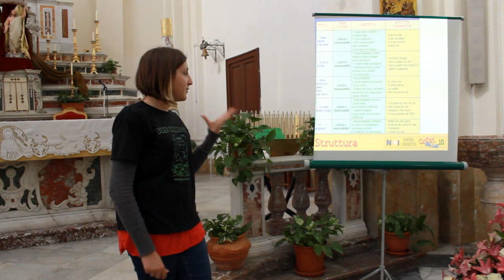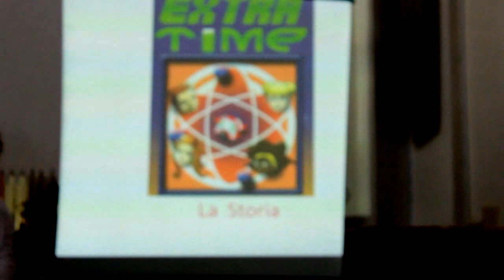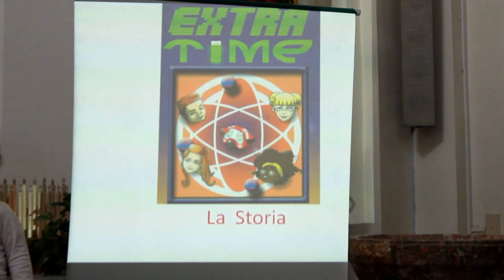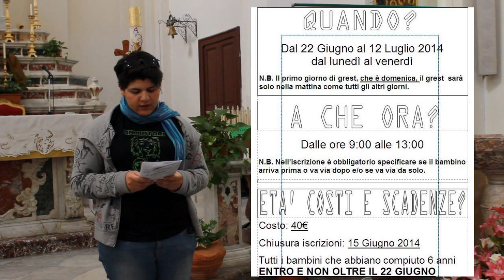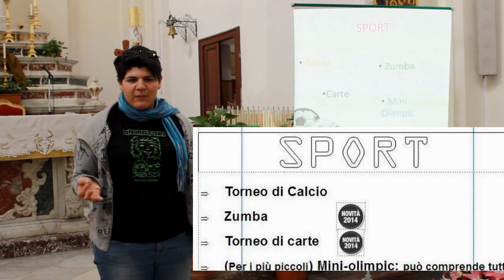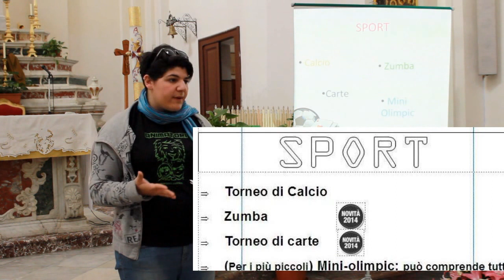GREST 2014 ZAFFERIA cosa sapere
Tutto quello che c'è da sapere su "EXTRA TIME" il nuovo grest si ZAFFERIA